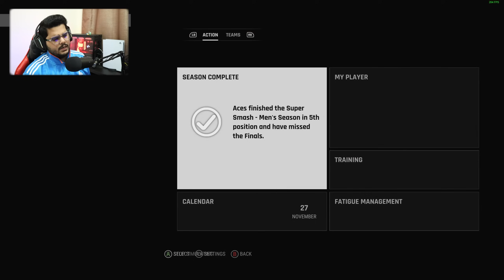I Bowled a TRIPLE WICKET MAIDEN OVER! | Cricket 24 My Career Mode #57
I Bowled a TRIPLE WICKET MAIDEN OVER! | Cricket 24 My Career Mode Episode 57

All Socials (Insta, Discord etc.)

Playing My Career Mode in Cricket 24.

You can watch & enjoy exciting gameplay of best new cricket game available right now "Cricket 24".

About Me:
RahulRKGamer aka Rahul Khubchandani.